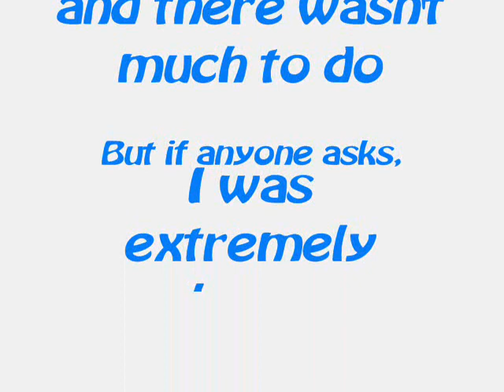Flick Book Animation - The Reluctant Monster Hunter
He's a monster hunter, but didn't want to be. Hense the reluctant bit. Erm, the text at the end of the credits should read 'Busy' but it went AWOL when saving the movie!